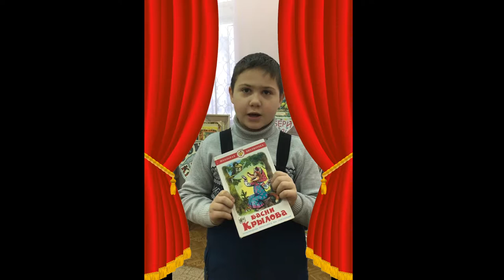Басня Ворона и Лисица